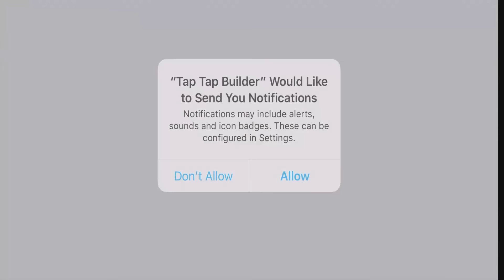Tap Tap Builder (by HeroCraft Ltd.) - iOS/Android - HD Gameplay Trailer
Tap Tap Builder (by HeroCraft Ltd.) - (iOS/Android)

Tap Tap Builder invites you to build the city of your dreams and become its mayor! But before leaning back in a comfortable boss's chair, you'll have to roll up your sleeves and do some work. Want to build a skyscraper? Tap-tap and you're done! Not enough money? Tap-tap and earn some! A fire broke out? Tap-tap and save your people!

Let's start working right now, tap-tap the DOWNLOAD button!

• This city won't build itself, tap to build it!
• Tired of tapping? Hire some workers!
• The city keeps growing and bringing you money even when you're away!
• Exchange resources with your friends!
• Fires, crime, unemployment - deal with everything, you're the boss!
• Build your own city, with blackjack and a spaceport!